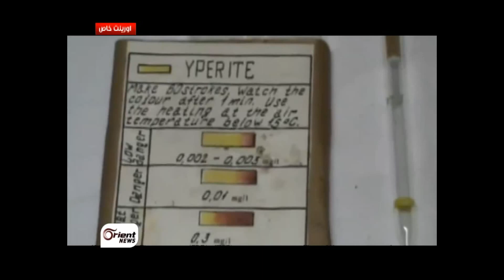جمعية كأنما أحيا الناس جميعا تثبت استخدام النظام للكيماوي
استخدام قوات النظام للأسلحة الكيماوية، أصبح مثبت بالصوت والصورة، بعدما تمكنت جمعية "كأنما أحيا الناس جميعا" الطبية ، في منطقة المرج بريف دمشق، الحصول على عينة من هذه المواد، التي تركها شبيحة النظام بعد هروبهم من المنطقة